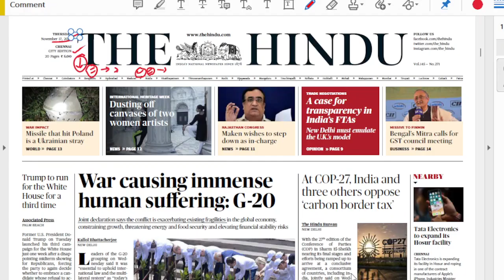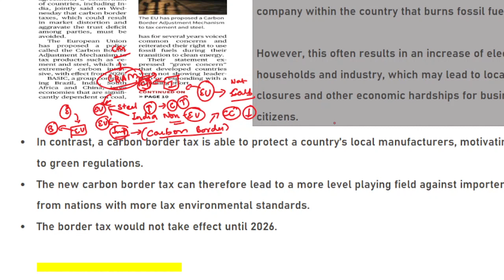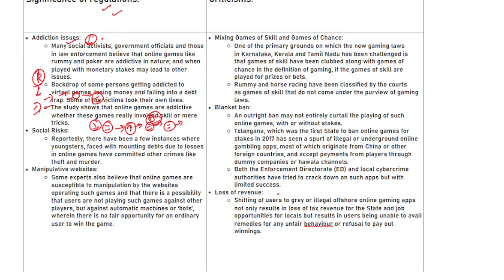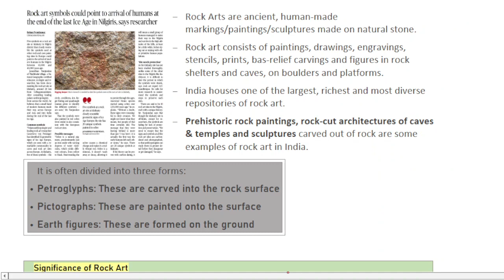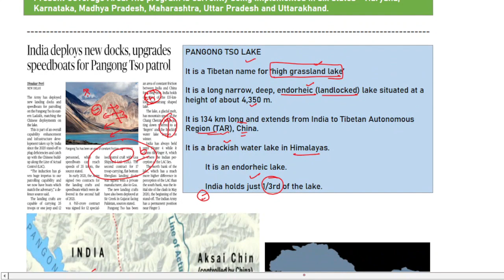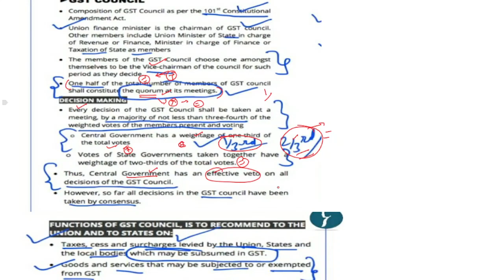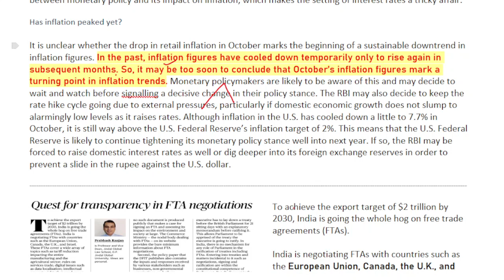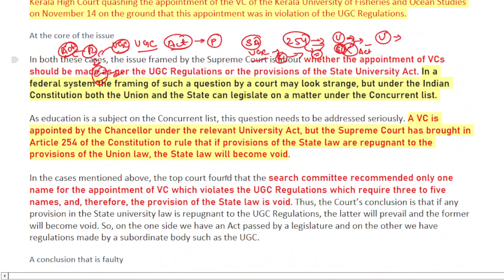17 November 2022 | The Hindu Newspaper Analysis Tamil | Current Affairs தமிழ்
Daily Current Affairs in Tamil  தமிழ் | 17 November 2022 | The Hindu Newspaper Analysis in Tamil | UPSC Current Affairs | Hindu Editorial